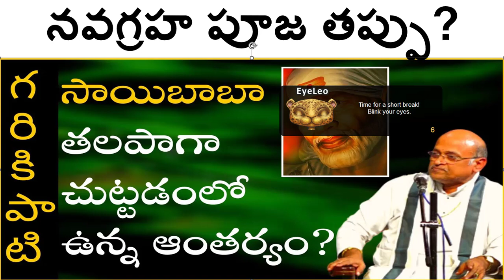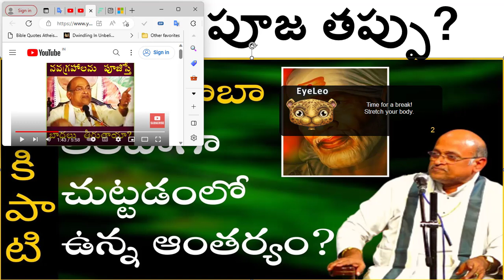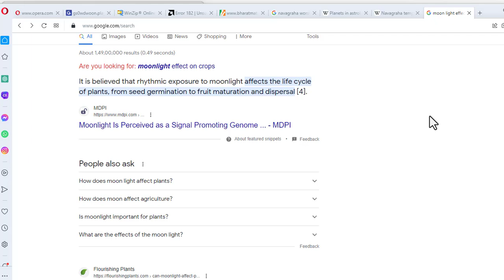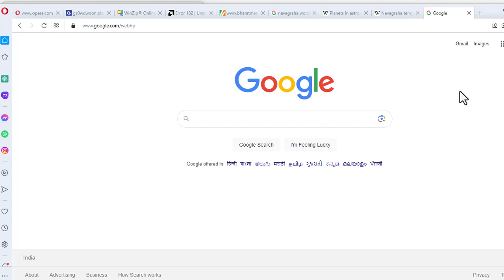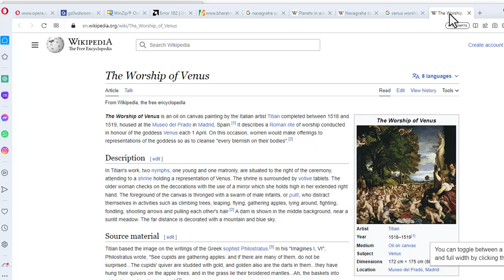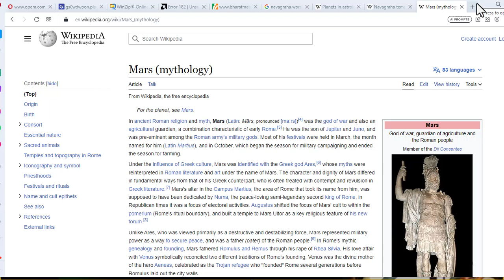నవ గ్రహాలను దూషిస్తున్న గరికపాటి గారు Garikapati Navaghrahas